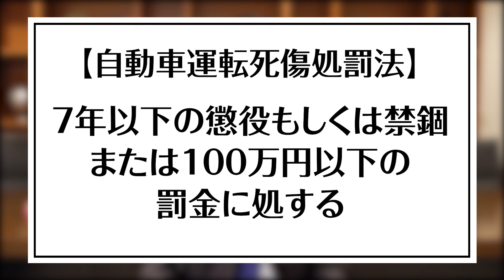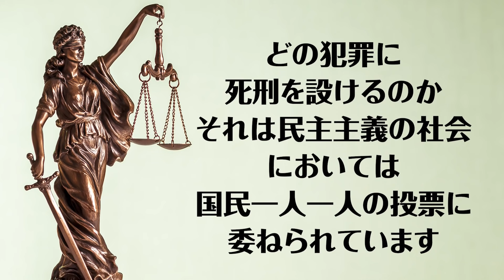【絶対ダメ】刑法が説く「死刑になる行い」とは何か。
弁護士のタケシです。
今日は、【刑法が説く「死刑になる行い」とは何か】という話しをします。現在の日本の死刑は、拘置所で行われる絞首刑です。
刑法11条
「死刑は、刑事施設内において、絞首して執行する。」
では、そもそも刑法とは何なのか？どういう基準から、刑法は死刑を定めているのか？刑法の成り立ちに遡って、話しています。

【無料相談窓口】
一部の分野で、無料相談を受け付けています。

《全国24時間対応中》
①解雇や未払い残業代に不満　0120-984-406
②事故の賠償金を請求したい　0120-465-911
③逮捕され警察沙汰になった　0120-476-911
④ネットの記事を削除したい　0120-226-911
⑤自己破産して人生やり直し　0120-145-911

0:00 スタート
0:07 日本における死刑と刑法
0:32 刑法とは
0:46 刑法では刑罰の上限が定められている
1:44 例：車の死亡事故による刑罰の上限
2:18 刑法が死刑を設けた犯罪12個
3:19 終わりに

【引用元】
特になし

【関連動画】
【UG# 126】「金は命よりも重い」法律でもそう書いている / OTAKING talks about the state and money

【岡野武志とは】
高卒成り上がり弁護士
高卒で司法試験に合格した日本屈指の弁護士社長

《経歴》
本名：岡野武志
出身：笑いを愛する大阪人
中学：枚方市立東香里中学のサッカー部員
高校：大阪明星高校のハードコアバンド部員
大学：行かず、アメリカNYに2年半の逃避行
無職：18〜28歳の10年間、無職・フリーターで放浪
資格：28歳、高卒で旧司法試験（旧61期）に合格
起業：30歳、弁護士で即独立したら年収1億超え
経営：アトム弁護士法人を全国展開、IT企業を創業経営
現在：42歳、お笑い系社会派ユーチューバーに転身

《保有資格》
士業：弁護士（第二東京弁護士会：登録番号37890）、税理士

【素材提供】
効果音：OtoLogic
画像：Googleジャムボードを利用している動画では、Google社より公式に許諾を得て使用